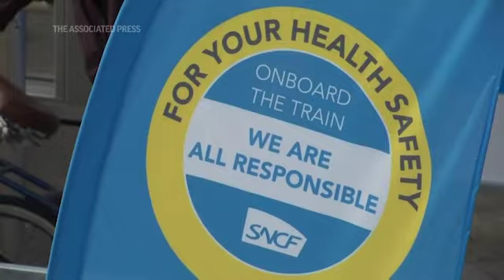Francia pide pase de COVID para restaurantes y trenes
Francia da un gran paso hacia un futuro post-pandémico luego de que empezó a requerir que la gente muestre un código QR para demostrar que tiene un pase especial de coronavirus, antes de ingresar a los restaurantes y cafeterías y de poder viajar por la nación europea